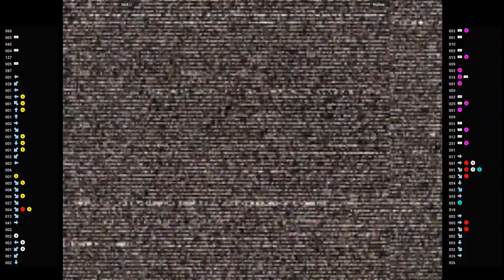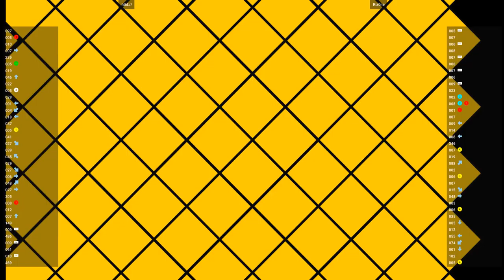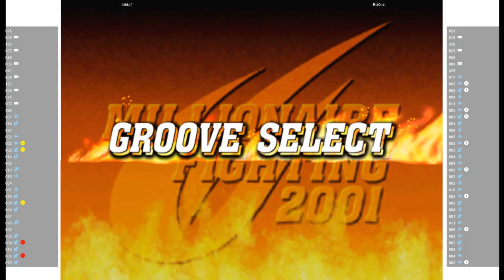CVS2 🕹 htid:// VS Riz0ne